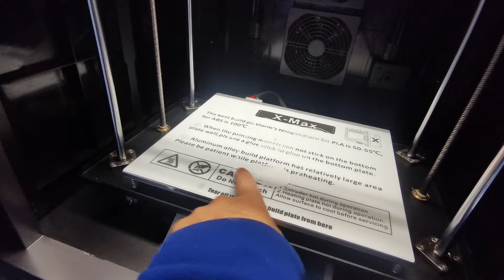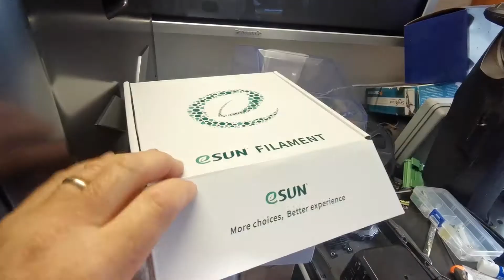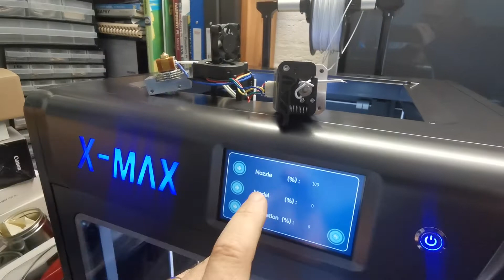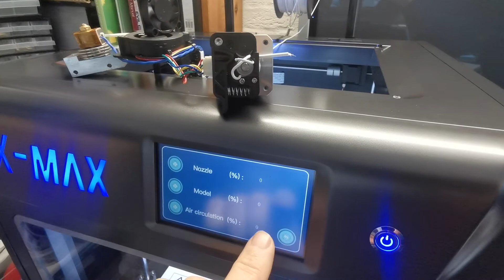QIDI Tech X-Max 3d printer extruder failure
A quick video to outline the issues I've encountered with my new 3d printer - as requested by QIDI sales support that needed to see visually what has happened.

I correctly identified that the fan had stopped, but it was NOT for the reasons in this video.

After contacting QIDI support, they also informed me that the fan control was temperature-controlled and set for around 50c, so I continued to seek the reason for the fan failure. The fan at low temperature was not jamming, and this fault masked the problem.  The source of the problem was the heat exposure the fan was getting in normal operation was just enough to deform the fan housing just enough to jam the rotation of the fan blades. This was such a subtle deformation it was difficult to trace until the unit warmed up and had been running for a while.  I never got a new fan from QIDI, but i bought a cheap one off eBay, and it now works fine.  You might find that filing the end of the fan blades would also solve this problem.

I leave this video up as a record of the events, and in time I may add-to in time.
Nothing against QIDI, the unit is solid and I'm happy with it otherwise.